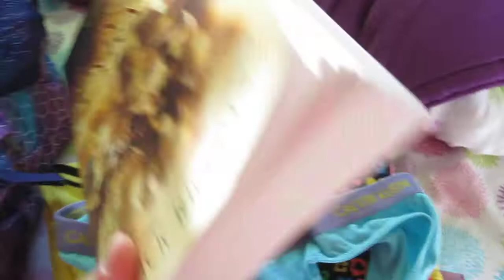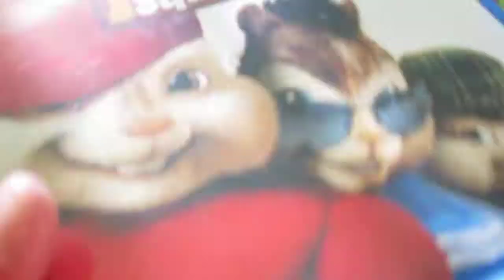What I'm Bringing to My Cousin's Sleepover! :)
title explains everything :)